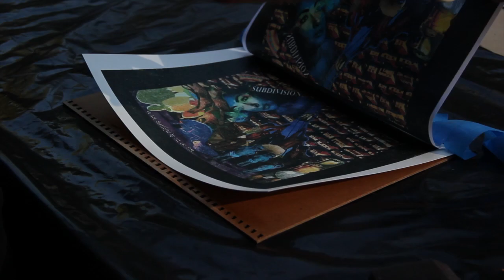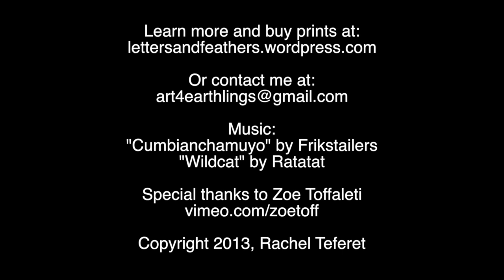DEATH AND THE SUN: Making the Art, Rachel Rose Teferet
This image is from my art show DEATH AND THE SUN, comprised of hand-burnished prints.  Each 8x10 print takes about 45 minutes to an hour to make.  Watch it here in fast forward mode in 5 minutes to funky tunes!  At the end, I explain my process, and why I spend so much time transferring these images by hand.
Each collage is hand-crafted, then scanned at a high resolution and improved upon using graphic design techniques.  The final stage is printing the actual image.  So the production ends up being an interesting dialogue between hand-made and computer-processed images.
The end result is an image that is rendered mysterious by the printing process: the object becomes an artifact, a faded photograph; the residue of a dream.

My body of prints is currently showing at California Organic's Restaurant in Nevada City, Ca, until the end of September.